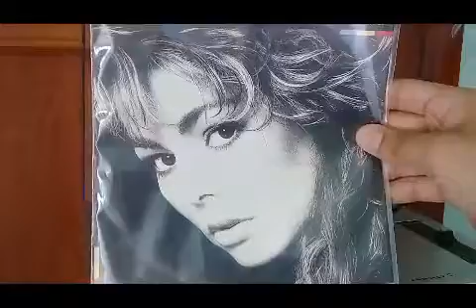Sandra - We'll Be Together ('89 Remix) Vinyl